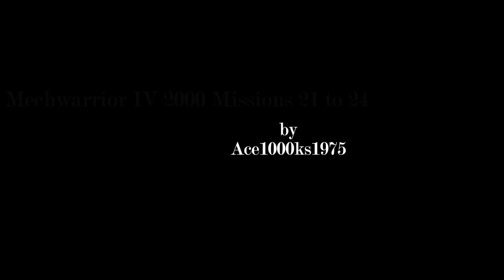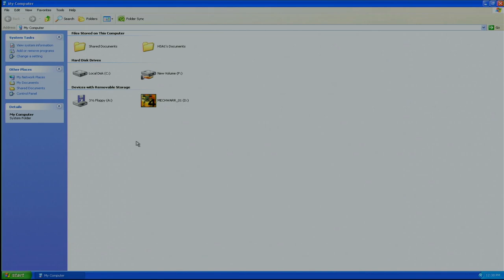Mechwarrior 4 Vengeance (2000) Missions 21 to 24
♦ Title: Mechwarrior 4: Mercenaries
♦ Publisher: Microsoft
♦ Published: 2000
♦ Developer: FASA Studio
♦ Format: Windows 98/Windows Me/Windows 2000/Windows XP
♦ Genre: Mech Simulator
[Synopsis]

This video shows the game play of the first two missions of Mechwarrior 4: Vengeance.
[Links]